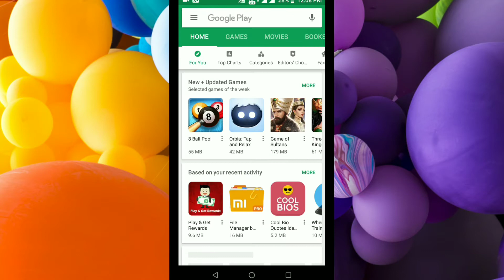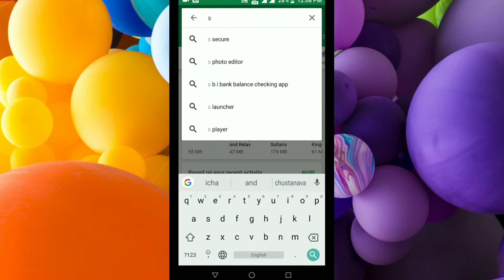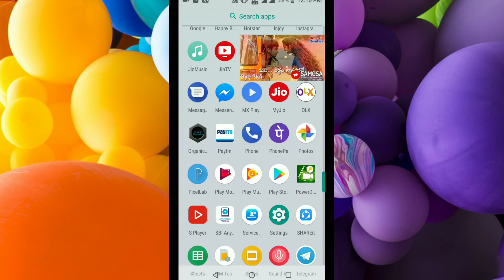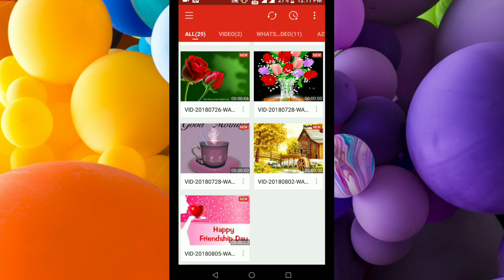Best video player for Android 2018 must try // Most powerful video player